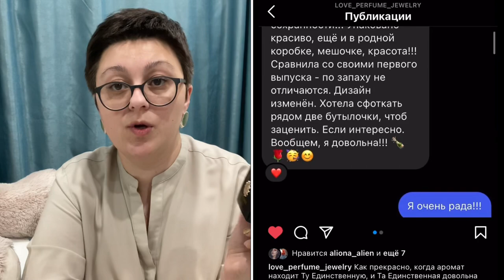Хвойная Роза 🌹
Дорогие ВСЕ!

По вопросам приобретения этого аромата пишите сюда или в Инстаграм 👉 @love_perfume_jewelry
✋ переименован @prodam_parfum

Отвечу с удовольствием!!!

Рада дружбе😁